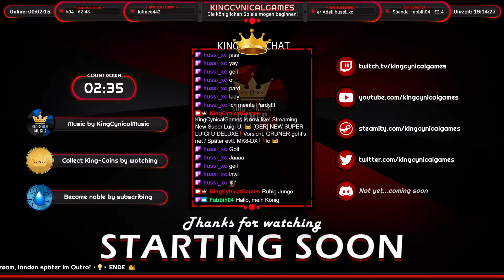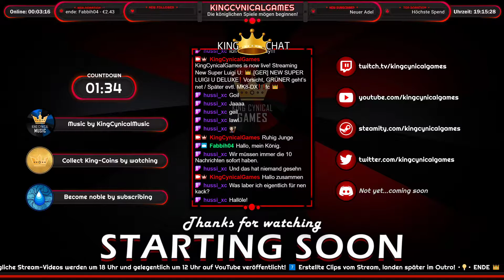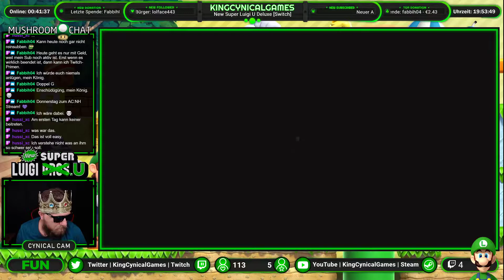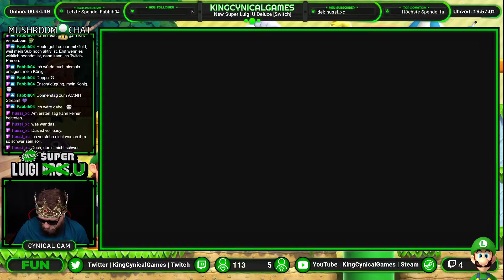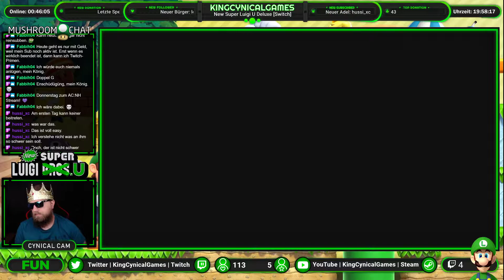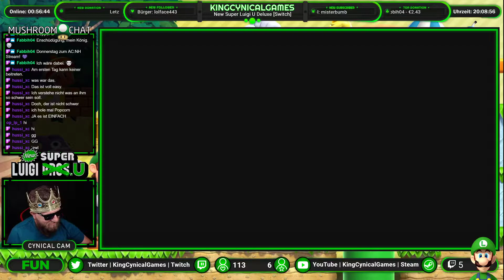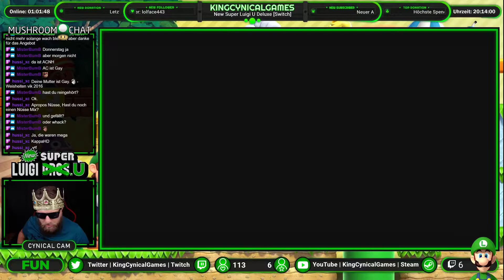NEW SUPER LUIGI U - DELUXE 🍀 Pilz-Palast [Switch] [German] [#08] [Stream]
Der König spielt NEW SUPER LUIGI U DELUXE auf der Nintendo Switch! Viel Spaß 😄

Das Video hat dich gut unterhalten und du möchtest mal 🔴 LIVE dabei sein und im 💬 Chat mitwirken, dann schau auf meinem Twitch-Kanal vorbei.

❤️ KING CYNICAL MUSIC ❤️
Die 🎹 Musik im Stream hat dir gut gefallen, dann schau auf meinem Music Kanal vorbei.

🧡 STEAM 🧡
Du hast auch Steam und möchtest mich als 🧔🏻 Freund hinzufügen, dann schau auf meinem Steam Profil vorbei.

Du möchtest 🔔 Infos zu meinen Streams/Videos erhalten und/oder hast Fragen an mich, dann folge mir doch auf Twitter.

Liebe Grüße
King Cynical Games / KCG